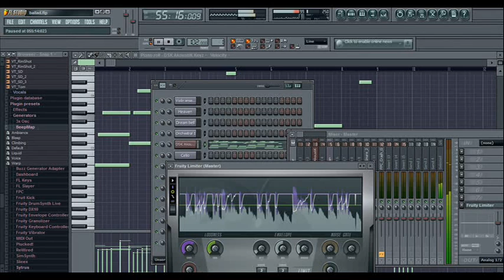Eclipse Fl studio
Hey guys, sorry its been a while since ive made beat because i was busy with school and all. But in return i made this new one for you guys

~Peace